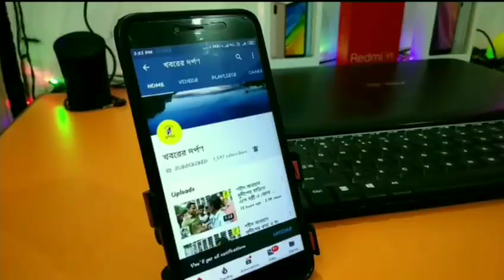ধর্ষণের প্রতিবাদ ও দ্রুত সুবিচার পেতে কৃষ্ণনগরে দুর্গার মুখোশ পরে মিছিল করল মহিলারা।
ধর্ষণের প্রতিবাদ ও দ্রুত সুবিচার পেতে দুর্গার মুখোশে মিছিল মহিলাদের।। সমাজের বুকে প্রায়শই ঘটতে  থাকা ধর্ষণের প্রতিবাদ জানিয়ে শনিবার কৃষ্ণনগরে প্রতিবাদ মিছিলে সামিল হলেন মহিলারা । মিছিলে পা মেলালেন নদিয়া সহ বিভিন্ন জেলার স্কুল-কলেজের ছাত্রী থেকে শিক্ষিকারাও । সম্পূর্ণ অরাজনৈতিক উদ্যোগে ওই প্রতিবাদ মিছিলে অংশগ্রহণকারী মহিলারা পড়েছিলেন দুর্গার মুখোশ। মিছিলের অগ্রভাগে ছিলেন দুর্গা রুপী  একজন নারী । ধর্ষকরুপী  অসুর নিধনের বার্তা পৌঁছানোই  ছিল মিছিলে অংশগ্রহণকারী মহিলাদের মূল উদ্দেশ্য । মিছিলে অংশগ্রহণকারী মহিলাদের পেছনেই ছিলেন কয়েকজন পুরুষেরাও । কৃষ্ণনগর গভমেন্ট কলেজের মাঠ থেকে মিছিল শুরু হয়ে শহরের বিভিন্ন পথ পরিক্রমা করে । মিছিলে অংশগ্রহণকারীদের বক্তব্য,  হায়দ্রাবাদের ধর্ষকদের শাস্তি হল  ঠিকই । কিন্তু পুলিশের বক্তব্য অনুযায়ী, ধর্ষকরা পালানোর চেষ্টা করার জন্যই সংঘর্ষে তাদের মৃত্যু হয়েছে । ধর্ষণের মতো অপরাধ করার জন্য তাদের কতটা সাজা হল,  সে বিষয়ে প্রশ্ন থেকেই যায়। ধর্ষকদের শাস্তির ব্যাপারে সুনির্দিষ্ট আইন প্রণয়নের প্রয়োজন। বিচারব্যবস্থা যেন কোনোভাবেই দীর্ঘমেয়াদি না হয় । স্বল্পমেয়াদী সময়ের মধ্যেই যেন ধর্ষকদের সাজা হয় । হায়দ্রাবাদের পৈশাচিক ঘটনার পরেই তারা একটি হোয়াটসঅ্যাপ গ্রুপ খুলে ছিলেন। খুবই অল্প সময়ের মধ্যে বিভিন্ন জেলার প্রতিবাদী অনেক মহিলাই ওই গ্রুপের সদস্য হয়ে প্রতিবাদে পা মেলালেন।